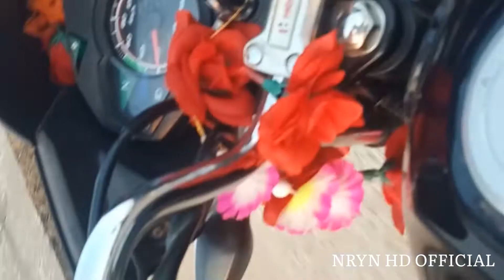DAMDI _टू घाटशिला_NARYAN_ HANSDA_ VIOGS.....🎈🎈🎈